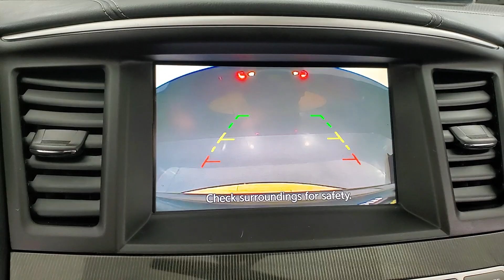2020 INFINITI QX60 PURE MEDIA SCREEN SUNROOF BACK-UP CAMERA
Stock #:525315

CARFAX One-Owner. Clean CARFAX. Odometer is 16213 miles below market average! 19/26 City/Highway MPG Why buy from Car Vision? (1) We are a ''No-Hassle No-Haggle'' dealership! We pre-discount our cars, so you do not need to worrying if you got the best price! (2) Our salespeople are non-commissioned, and won't be pushy about a purchase. (3) We remove the fear of purchasing a pre-owned vehicle with our Comprehensive Extended Service contracts, and provide a FREE Vehicle History Report for each car. (4) We handpick only the best vehicles, and each vehicle goes through a meticulous 118-point inspection process. (5) Are you are looking to sell your car? We buy cars! ***Our ''Market Based'' pricing philosophy ensures you pay below the current market average for the same car with comparable mileage! We utilized cutting edge software which pulls data from every major auto website. Our goal is to price our cars low enough to sell within 30 days. This means you get our best price without having worry if you paid too much.***